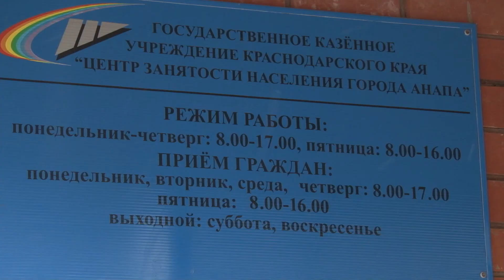Какие профессии наиболее востребованы в Анапе?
И анапчане, и гости курорта единодушно отмечают — город стремительно меняется. Вместе с ним меняются и потребности в специалистах в разных отраслях. Какие профессии сейчас являются наиболее востребованными в Анапе? На этот вопрос нашему корреспонденту ответили в Центре занятости.